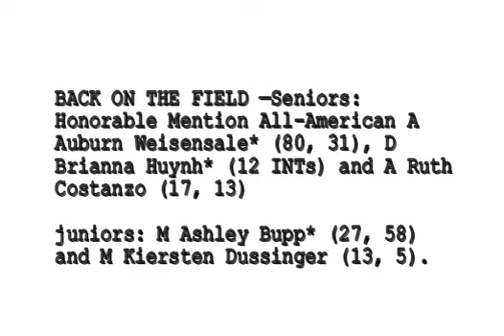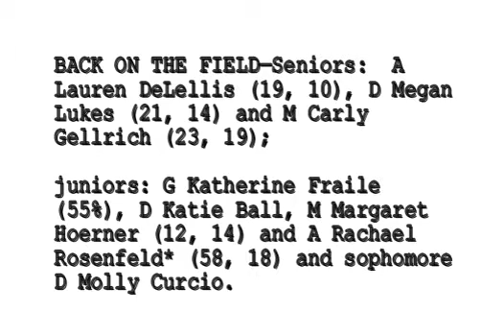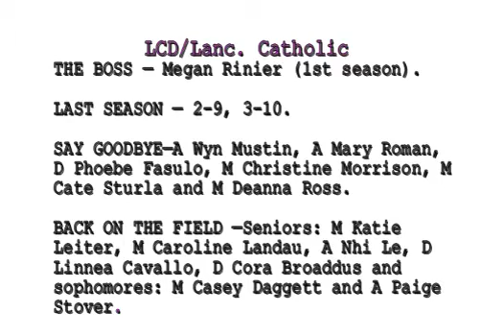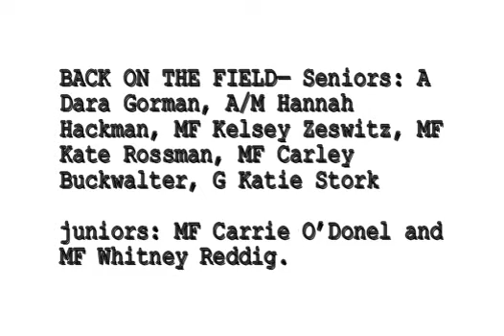VIDEO: Girls' lacrosse preview